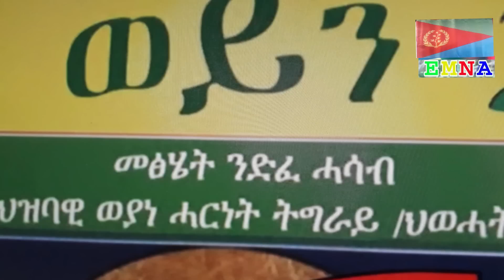EMNA ዝምታን ቅትለትን ኣብ ማይ ድማ ERITREAN HISTORY AND CULTURE